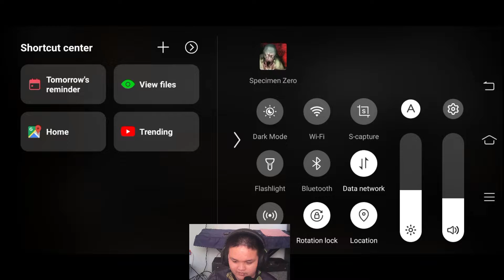Game Review (Specimen zero)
The review is an assignment on my MMX3113 Subject, the review is also based on 5 structures of Usability.